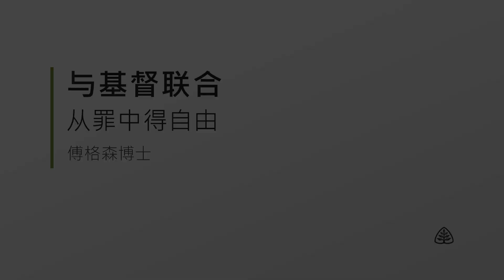与基督联合8─从罪中得自由 Set Free from Sin SINCLAIR FERGUSON Ligonier Ministries Simplified Chinese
保罗写给罗马人的书信的第六章论述了在神恩典的光中的基督徒与罪的关系这一重要主题。在上一课中，傅格森博士介绍了保罗对于称他是反律法主义者的指控的两点回应。在本课中，傅格森博士将通过研究保罗在《罗马书》第六章中对教会的阐述、说明以及劝勉，继续探讨保罗对这一问题的回应。对于当时的罗马人和我们今天的每一个人来说，保罗的信息是明确的：不要再让罪掌权，要过属基督的新生活。